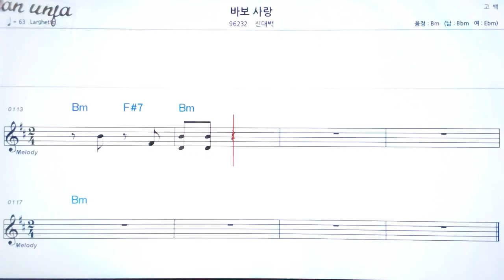바보사랑/신대박👍악보, 기타 코드,가사,Karaoke*가라오케 반주